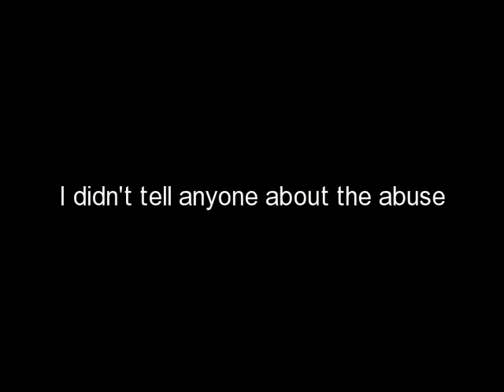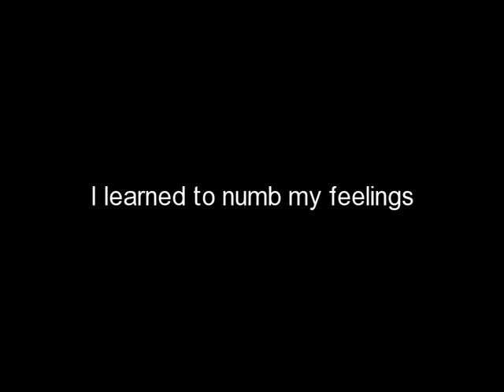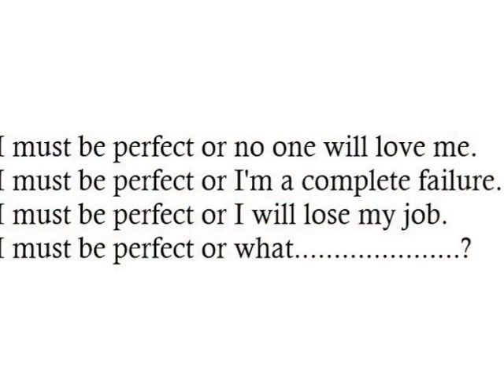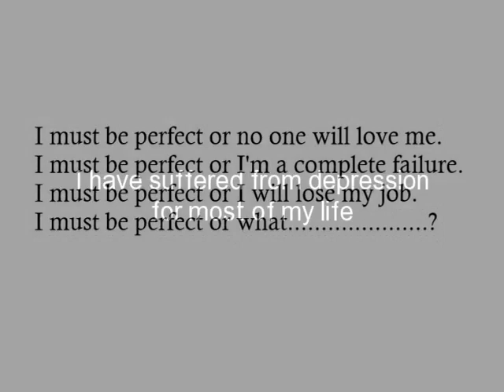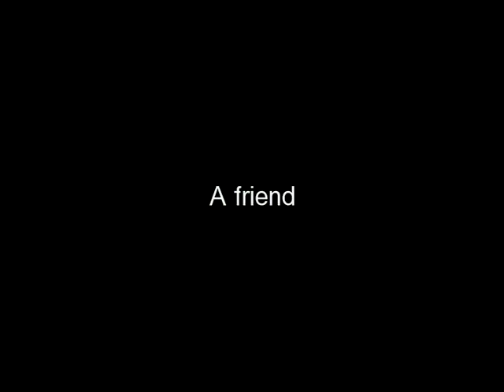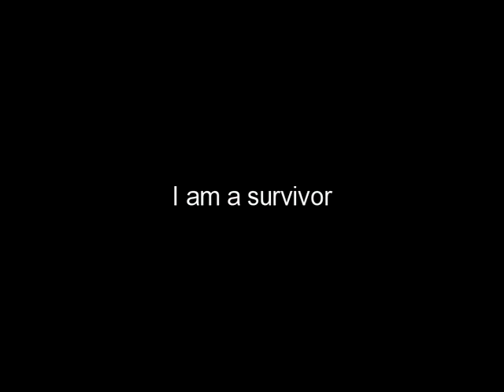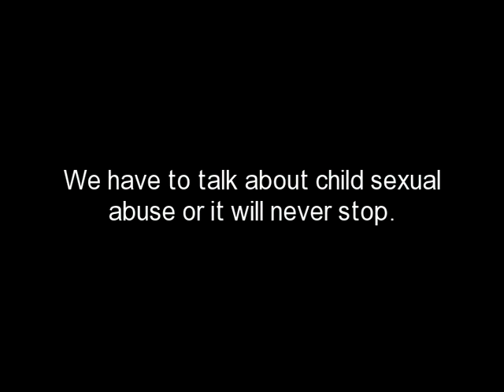My Name is Sandra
I'm a survivor of childhood sexual abuse. I kept my secret for 40 years. This is the video I produced of my journey of recovery.